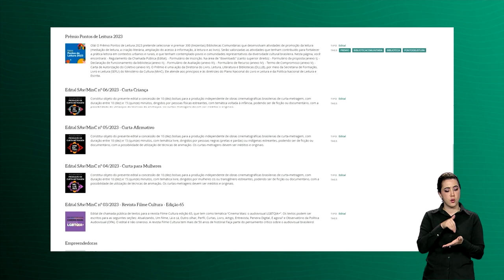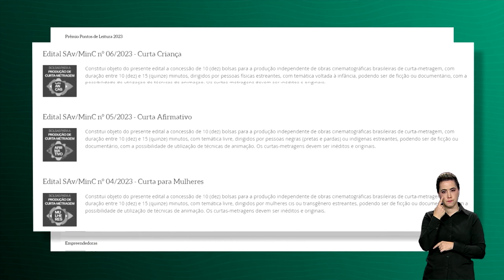MINISTÉRIO DA CULTURA LANÇA EDITAIS PARA CURTA-METRAGENS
O Ministério da Cultura está com três editais abertos para a produção de curta-metragens. Os investimentos superam os R$ 4 milhões, e os diretores devem ser estreantes para concorrer.